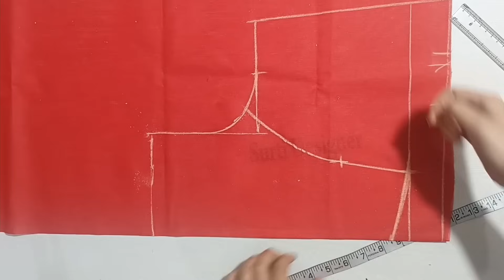Cutwork blouse cutting and stitching | Princess cut belt wala blouse | Belt blouse design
Belt blouse designs | Belt blouse cutting and stitching in hindi | Designer blouse cutting and stitching

✅ इस Course में हमने step to step बताया है वो भी पूरे detail के सा‍थ |

✅ यदि आप अपना Blouse खुद सिलना चाहते है और साथ में Boutique 👗 की सिलाई में perfect होना चाहते है तो यह Online Course आपके लिए ही है |

✅ आपको बिल्‍कुल भी सिलाई 🪡 नहीं आती है पर आप Blouse सिलना चाहतें है कोई problem नहीं क्‍योंकि हम हमारे course में सब कुछ सिखाएगें वो भी सरल तरीके से ।

Light Stand

latest stylish blouse design

1. Designer blouse ke gale
2. blouse design
3. model blouse design
4. cutwork blouse designs
5. cutwork blouse cutting
6. unique blouse design
7. back neck blouse design
8. blouse cutting and stitching
9. back gala ka design
10. latest blouse design